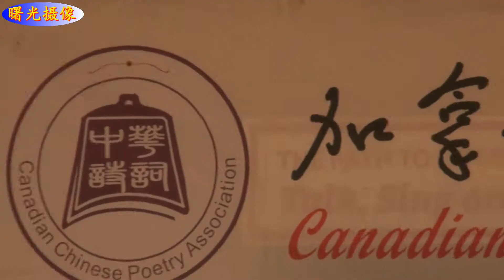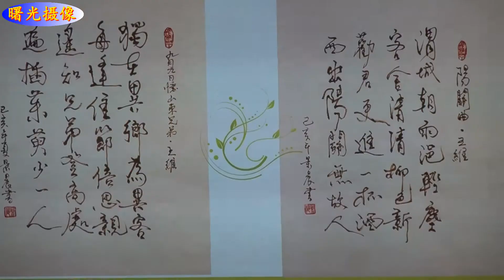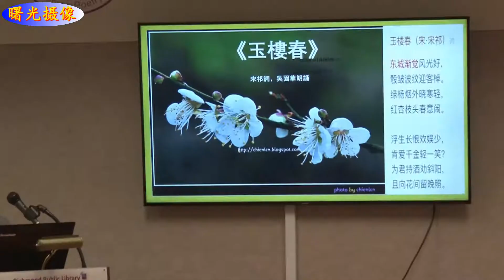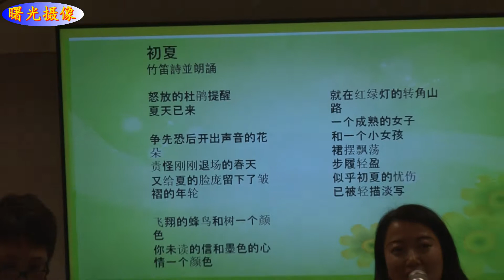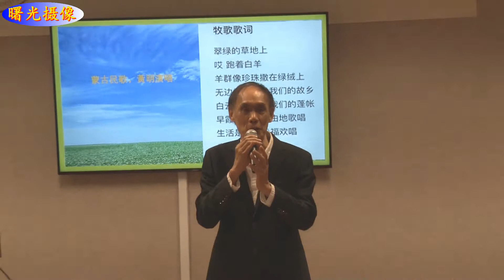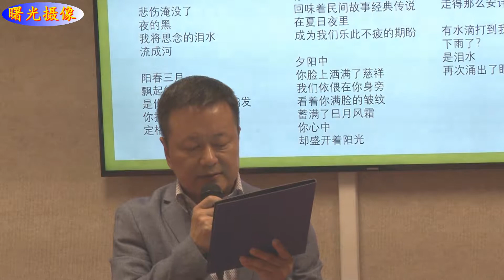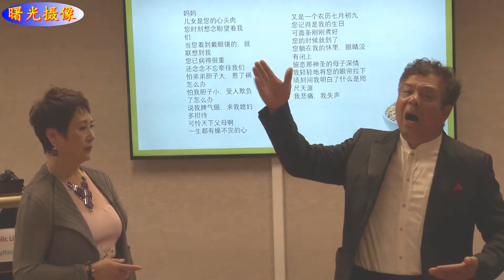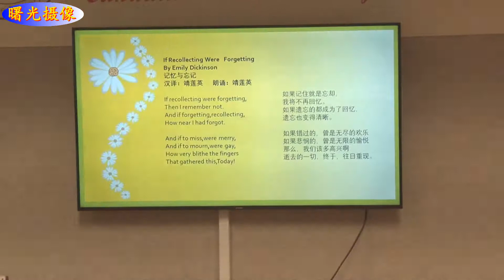一步一步走进加拿大：2019仲夏夜诗歌朗诵会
列治文图书馆与加拿大中华诗词学会联合举办的诗歌朗诵会，分春、夏、秋、冬四季进行，连续几年已吸引大温地区众多诗词歌赋爱好者，参与者逐年增多。

6月7日正逢端午节，当晚鹭岛仲夏夜诗歌朗诵会在列治文图书馆活动室举行。诗词学会会员及诗词爱好者60多位莅临现场，分别朗诵了古体诗、自由体诗，许多是原创。

朗诵形式多种多样，有吟唱、吟诵、中英文朗诵、情景朗诵等，古琴、琵琶、小提琴现场伴奏，在传承中华文化、抒发个人情感的同时，借诗意的语言共同营造了富有诗意的仲夏夜。